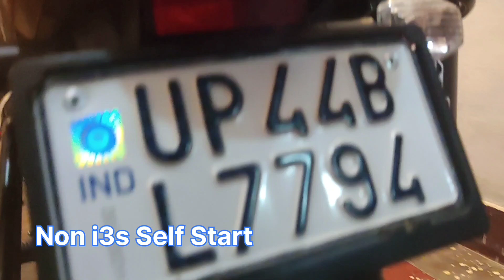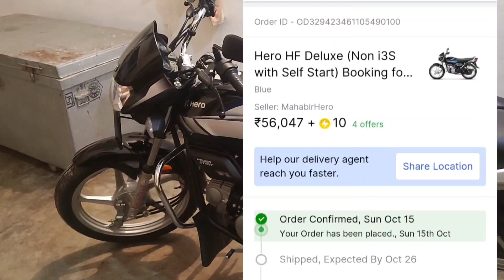flipkart se bike order karne pr credit card se discount aur offer kaise le full detailed vedio